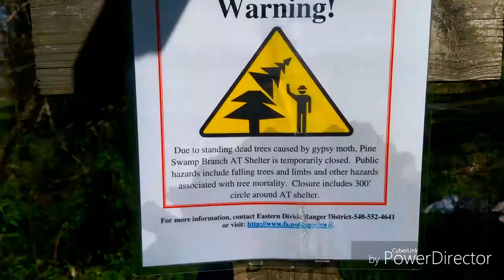Day 64 Pearisburg to Stealth Site.